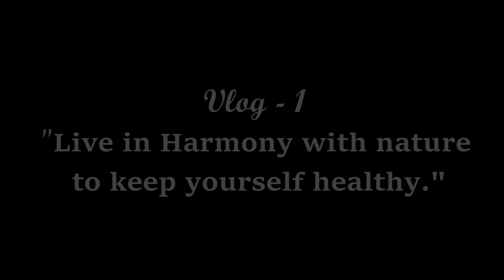गुदगुदी लगाने पर झूमती इस पेड़ की पत्तियाँ और डालियाँ |Laughing Tree/Amazing Tree|Dr. Rajneesh Kumar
In this vlog we have shown that how tree feel our touch.. / how they laugh.